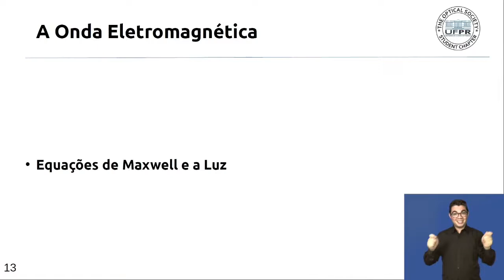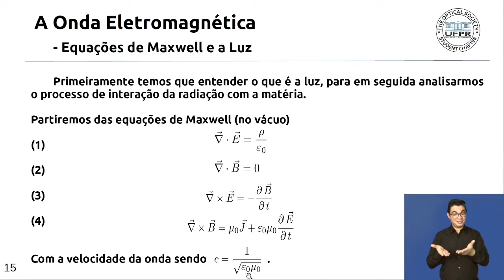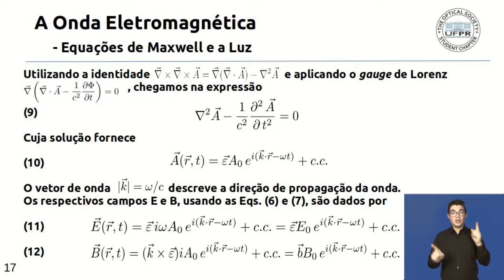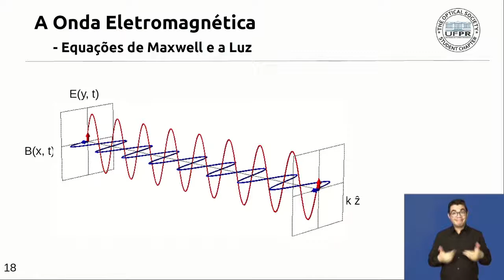Aplicações em Óptica | Controle Quântico Coerente | Parte 2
Segunda parte de três vídeos de uma série de Aplicações em Óptica produzida pelo UFPR Student Chapter.

Responsáveis pela Comissão de Aplicações em Óptica:
Ms. Adriano B. Pereira
Ms. Aron L. O. dos Santos

Equipe UFPRSC
Emerson Cristiano Barbano: Orientador
Ismael André Heisler: Coorientador
Yohan Szuszko Soares: Presidente
Aron Luiz Oliveira dos Santos: Vice-presidente
Fernando Bazílio de Lima: Tesoureiro
Matheus Henrique Reule:  Secretário
Adriano Bezerra Pereira: Membro
Moisés William de Almeida: Membro
Marcelo Jean Machado: Membro
Renan da Silva Rodrigues: Membro
Marcelo Prado Cionek: Membro